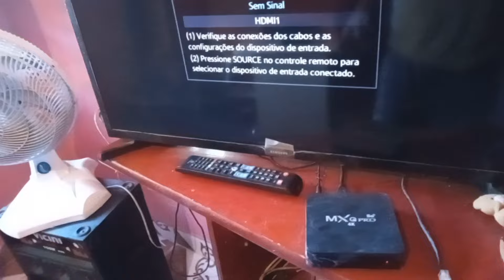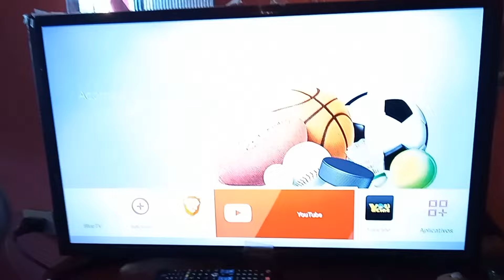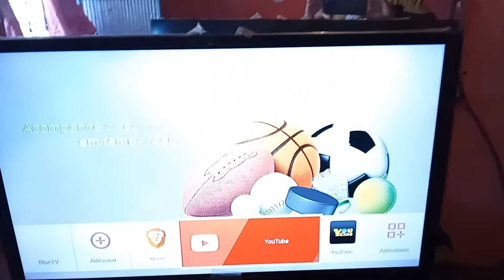TV BOX NÃO ESTÁ FUNCIONANDO O CONTROLE REMOTO, COMO RESOLVE ESSE PROBLEMA?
nesse vídeo estarei ensinando como fazer quanto o aparelho tv box volta a funcionar o controle remoto dele próprio.